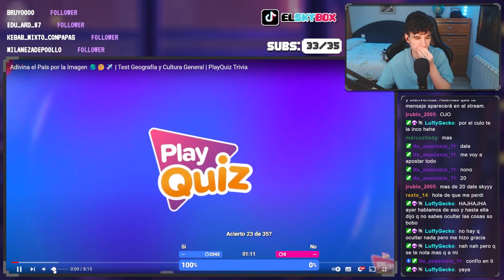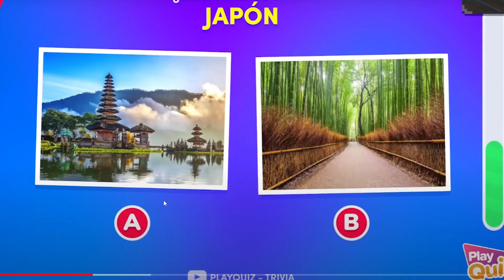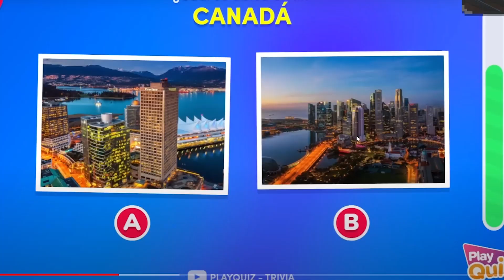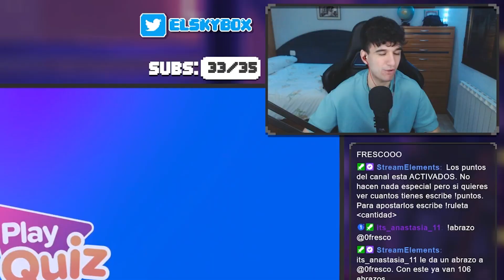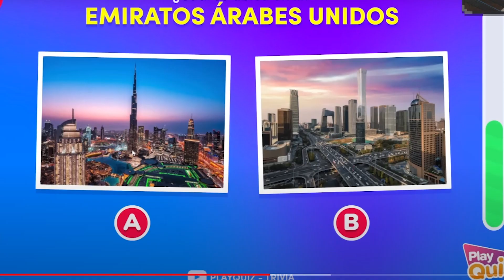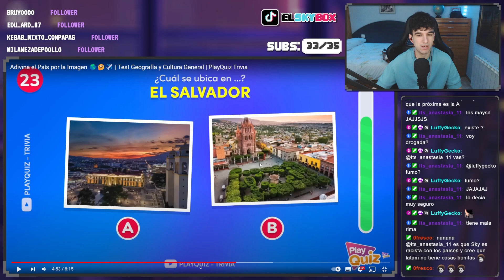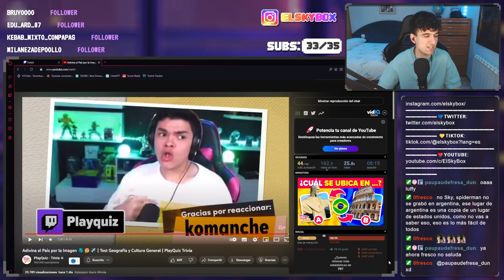ADIVINA EL PAIS POR UNA IMAGEN REACCION PLAY QUIZ